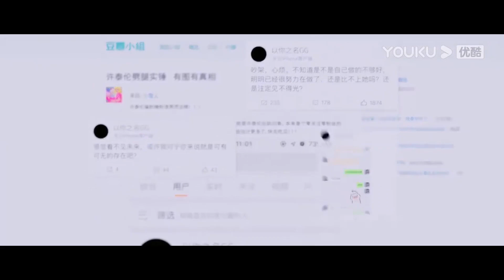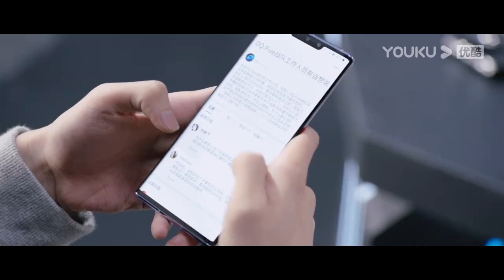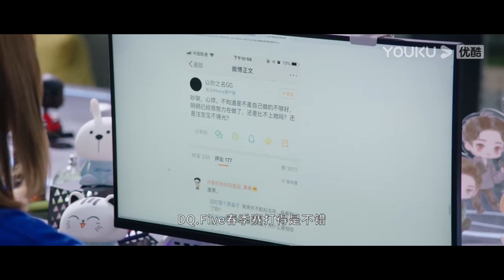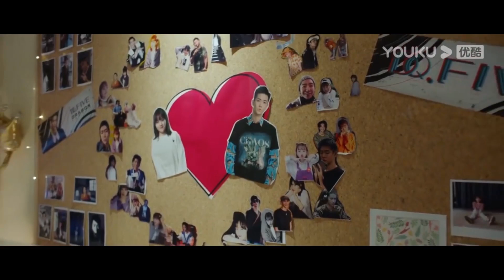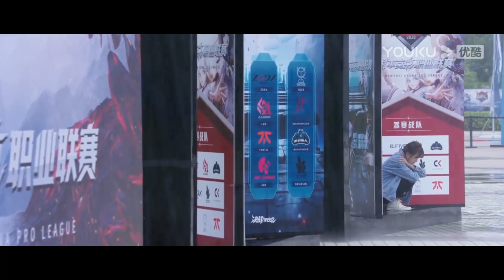渣男出軌，灰姑娘被無情拋棄！霸總暖心安慰灰姑娘，說自己是個好男人！【你微笑时很美 Falling Into Your Smile】